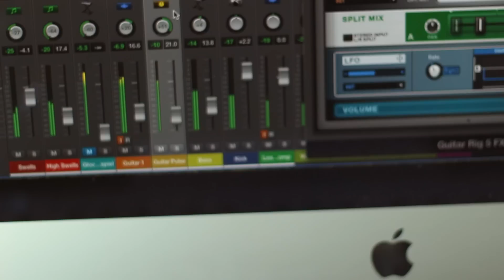Paul Simon- Graceland (Cover by Lauren O'Connell)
Written by Paul Simon
Arranged/performed/produced by Lauren O'Connell